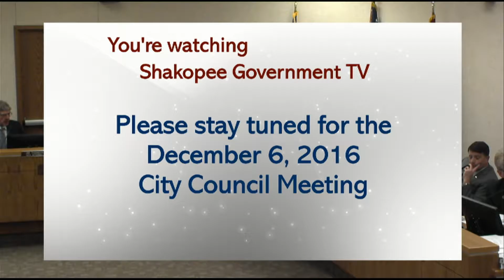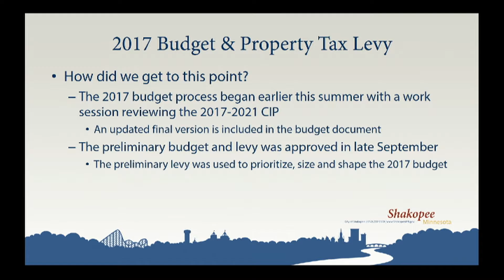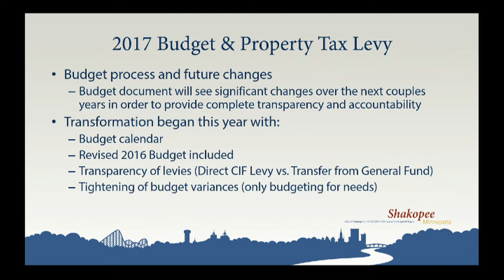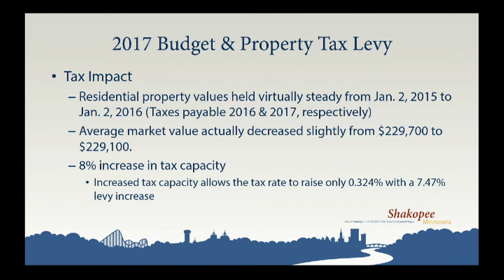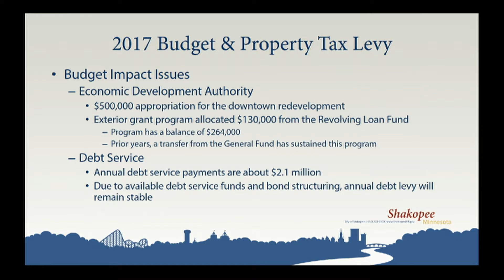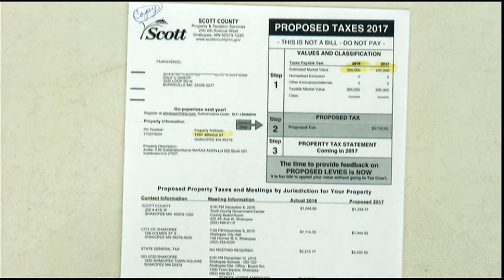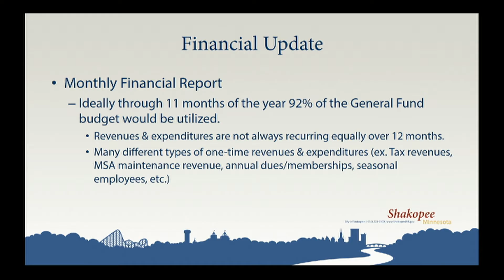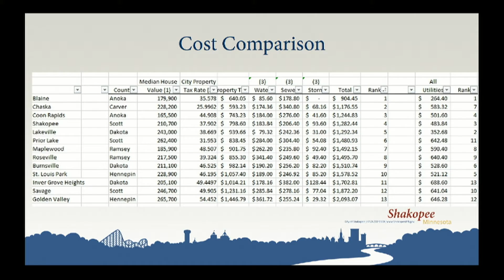City Council Meeting Dec. 6, 2016